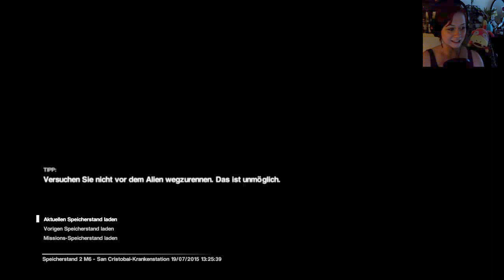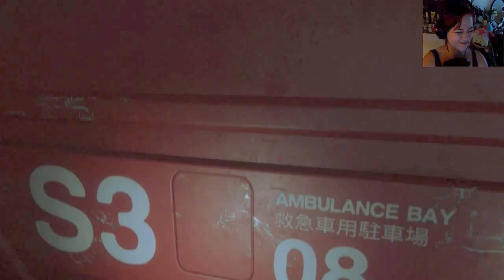Let's Play Alien Isolation [26] Evac!!!!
2014
USK: 16

Studio: Creative Assembly
Publisher: Sega